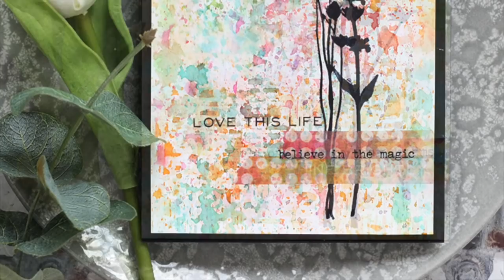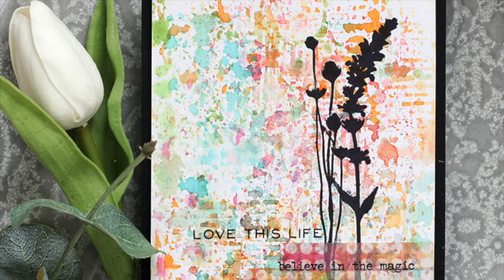Art Journal Style Cards with Shari Carroll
Create fun cards using your art journal supplies of stencils, inks, rub-ons and more!

• Tim Holtz Distress Mini Ink Pad PEACOCK FEATHERS Ranger TDP40064 at Simon...

• Tim Holtz Distress Mini Ink Pad MOWED LAWN Ranger TDP40033 at Simon Says...

• Tim Holtz Distress Mini Ink Pad DRIED MARIGOLD Ranger TDP39921 at Simon...

• Tim Holtz Distress Mini Ink Pad CARVED PUMPKIN Ranger TDP47377 at Simon...

• Tim Holtz Distress Mini Ink Pad WORN LIPSTICK Ranger TDP40309 at Simon Says...

• Tim Holtz Distress Mini Ink Pad PICKED RASPBERRY Ranger TDP40088 at Simon...

• Tim Holtz Distress Mini Ink Pad WILTED VIOLET Ranger TDP47360 at Simon Says...

• Ranger Archival Ink Pad JET BLACK AIP31468 at Simon Says STAMP!

• Tim Holtz Layering Stencil NUMERIC THS054 at Simon Says STAMP!

• Tim Holtz Layering Stencil PLUS THS053 at Simon Says STAMP!

• RESERVE Dina Wakley Ranger WASHI TAPE 1 Media mda59974 at Simon Says STAMP!

• RESERVE Ranger Dylusions WASHI TAPE #3 dya59967 at Simon Says STAMP!

• Simon Says Stamp Card Stock 100# BLACK Black8 at Simon Says STAMP!

• Tim Holtz 8.5 X 11 DISTRESS WATERCOLOR CARDSTOCK Ranger TDA53927 at Simon...

• Simon Says Stamp SMALL TEFLON BONE FOLDER Tool SSSTF at Simon Says STAMP!

• Ranger Inkssentials MINI MISTER Spray Bottle Tool IMMR13593 at Simon Says...

• Uni-Ball Pen Signo Gel WHITE UM-153 at Simon Says STAMP!

• Tim Holtz Tonic Craft STAMP PLATFORM 1707E at Simon Says STAMP!

• Tim Holtz Tonic GUILLOTINE COMFORT PAPER TRIMMER 160E at Simon Says STAMP!